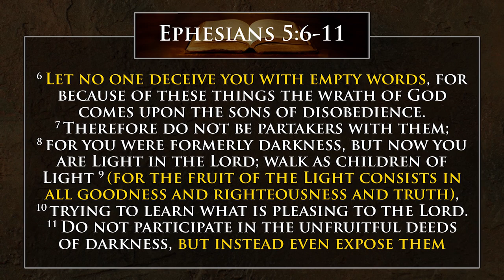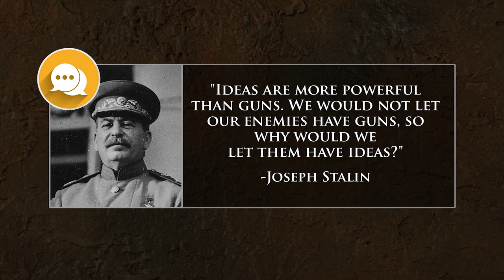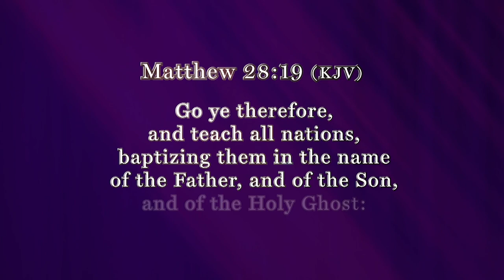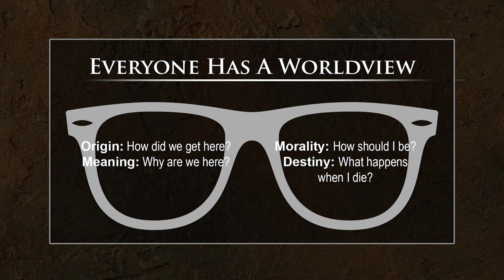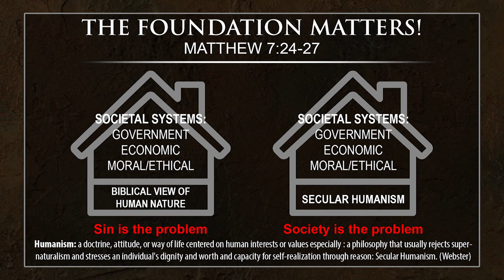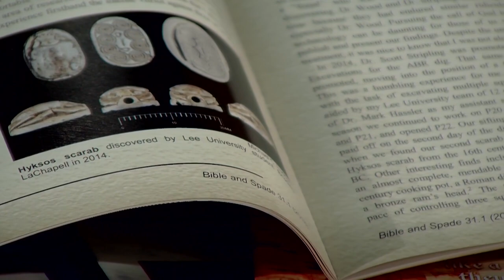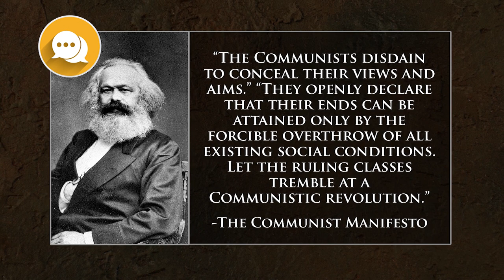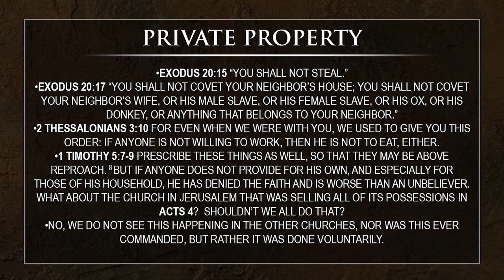Social Justice-The Counterfeit Gospel (Part One): Digging for Truth Episode 190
Today, we begin a four part episode focused on major ideas forming the prevailing secular worldview in western culture. Dr. Joshua Kline will help us to explore how the Bible should be our foundation for our worldview formation, the power of ideas, worldview basics, and foundations of thought.